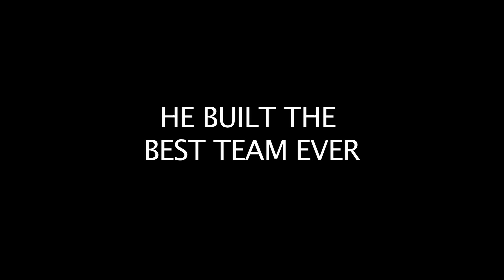Shula 347 - Official Trailer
Shula 347 airs Saturday, Feb. 2 at 3pm ET on CBS.